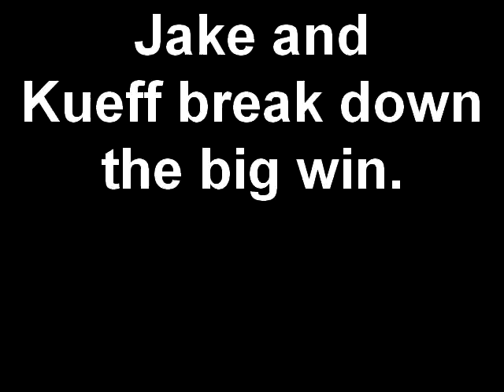Jake and Kueff break down the big win.